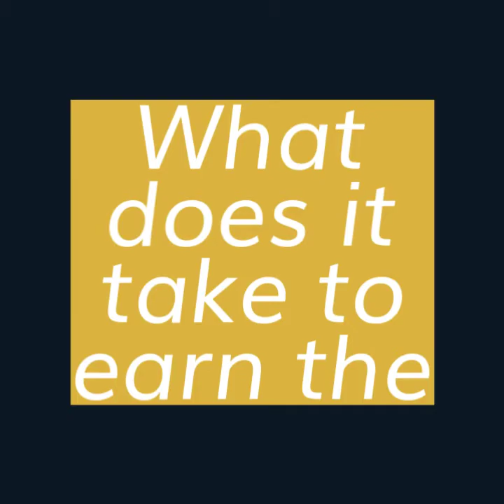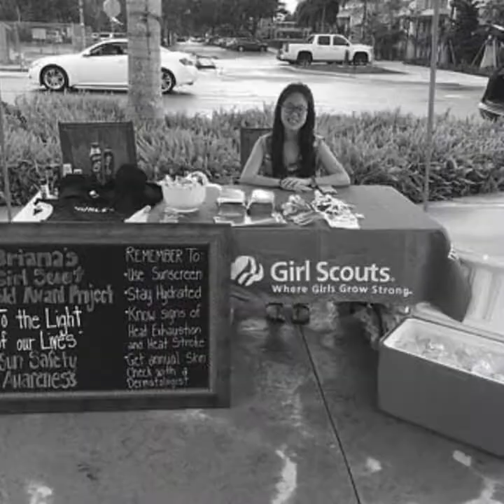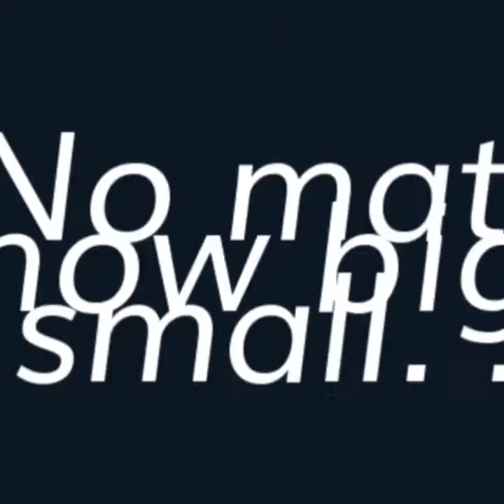2018 Girl Scout Gold Award Video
Girl Scouts have whatever it takes to earn the Girl Scout Gold Award!